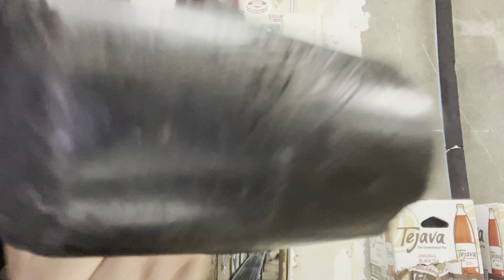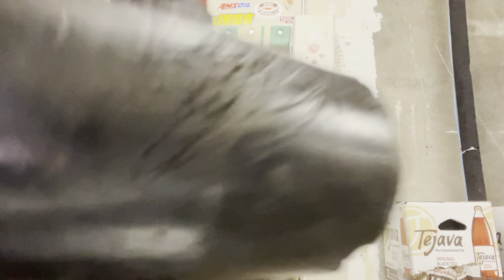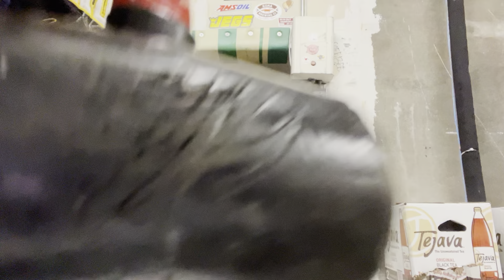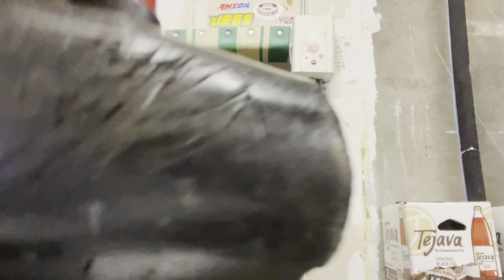Kyokushin Fist Conditioning! 3:30 to 5:00 Am